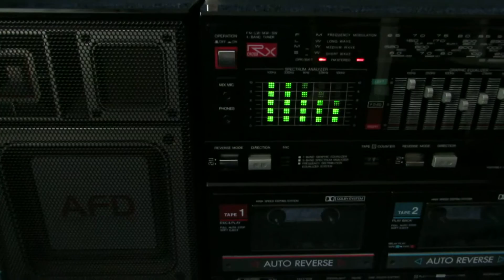Panasonic RX-CW200L (Тюнер Видео 1)